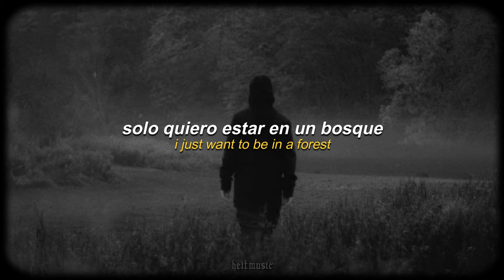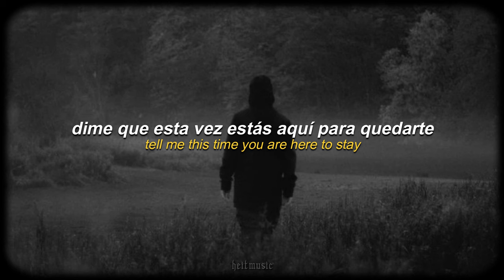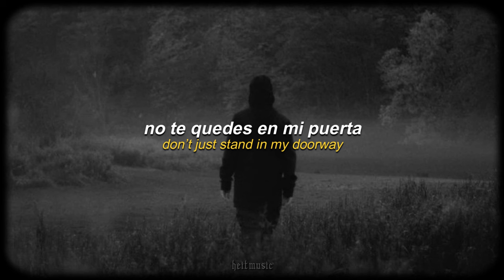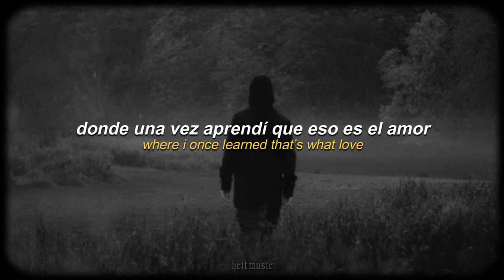𝗰𝗮𝗻𝘁𝗲𝗿𝗯𝘂𝗿𝘆 𝗯𝗲𝗹𝗹𝘀 - 𝗮𝗻𝗴𝗼𝗿𝗮 || español + 𝗹𝘆𝗿𝗶𝗰𝘀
▬ Lyrics ▬
I just want to be in a forest
Somewhere, Somewhere
Drop me off at the nearest station
Somewhere, Somewhere

I sent my heart out to
The Hidden Lake Angora
Where I once learned that’s what love (what love)
Could look like, Angora

I smell the pine to this day
Even when you're away
Tell me this time you are here to stay
Don’t just stand in my doorway

heitmusic ♪